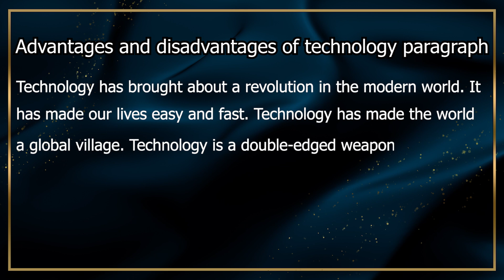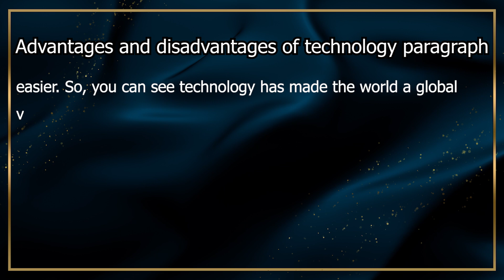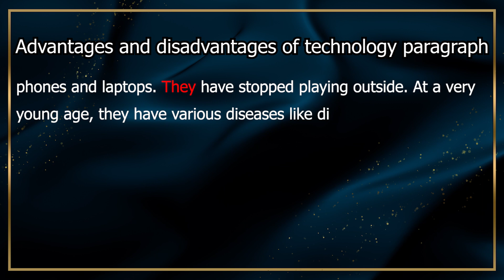Advantages and disadvantages of technology paragraph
Technology has brought about a revolution in the modern world. It has made our lives easy and fast. Technology has made the world a global village.
Advantages And Disadvantages Of Technology
Paragraph Modern Technology Paragraph
Paragraph On Modern Technology
Paragraph About Modern Technology